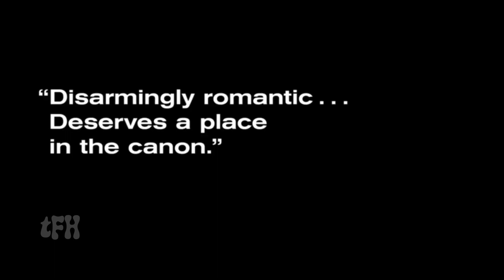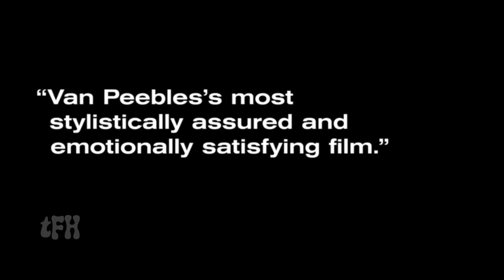David Zeiger on STORY OF A THREE DAY PASS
The melancholy story of the brief affair between a black soldier and a white waitress in Paris circa 1967, The Story of a Three-Day Pass was Melvin Van Peebles’s first feature length film. Filmed over six weeks at the cost of $200,000, the movie stars Harry Baird and Nicole Berger (Thérèse in Truffaut’s Shoot the Piano Player) as the star-crossed lovers.